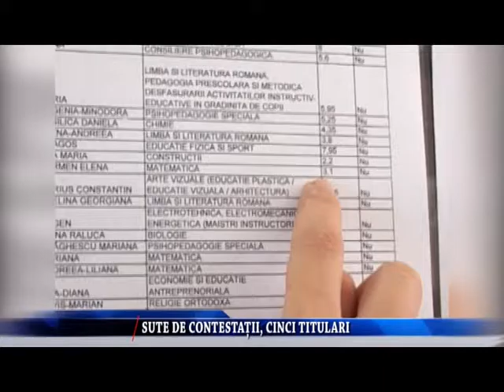SUTE DE CONTESTATII CINCI TITULARI